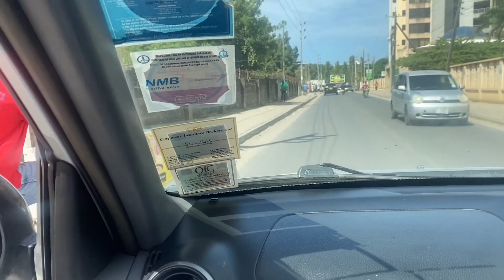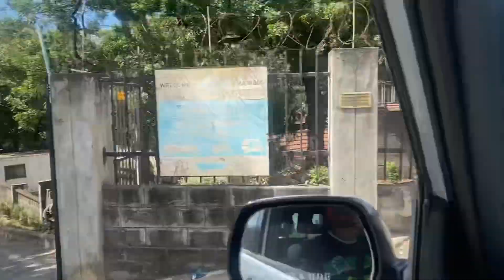Beautiful day in Tanzania ￼travel